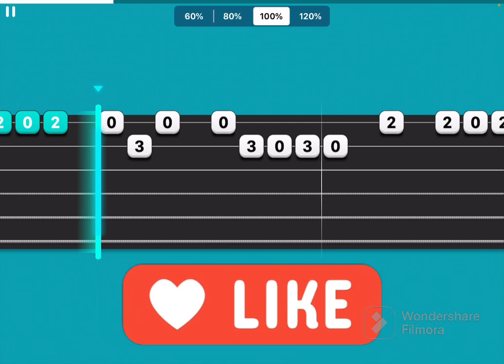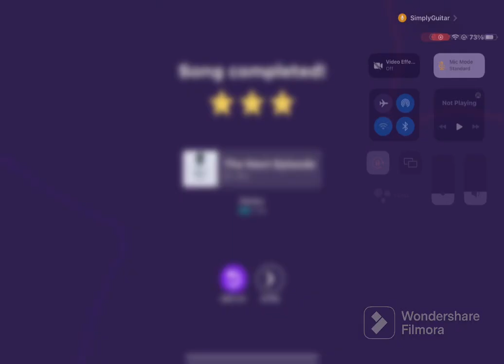How to play the next episode by Dr. Dre on guitar (simply guitar lead foundations)